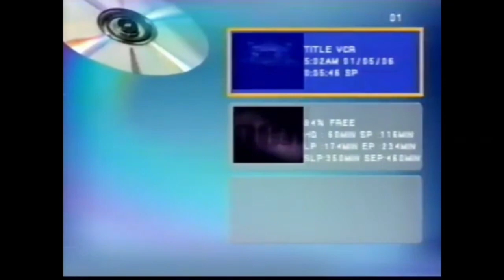Alex "El Nene" Sanchez 🇵🇷 vs 🇵🇷 Miguel Santos